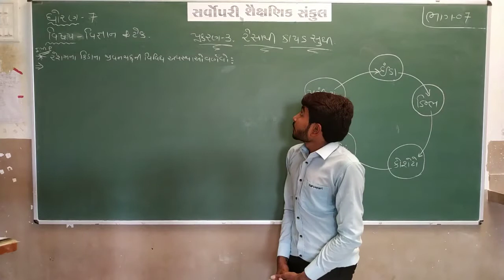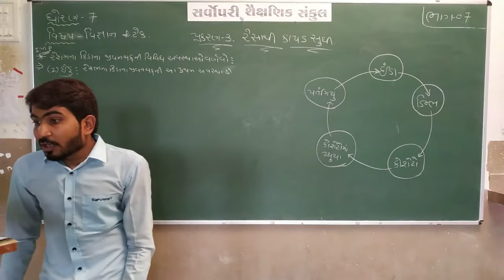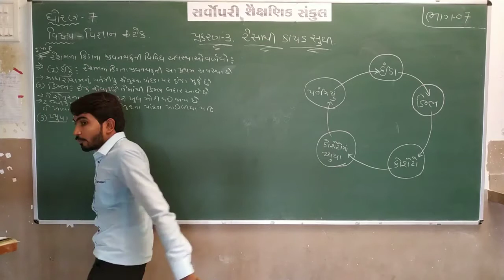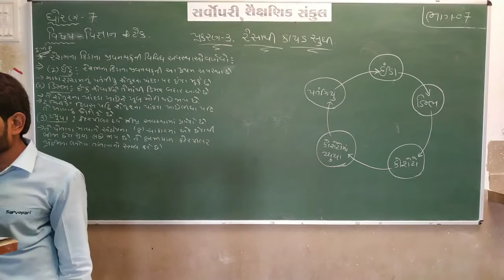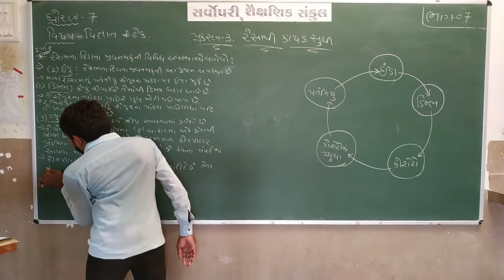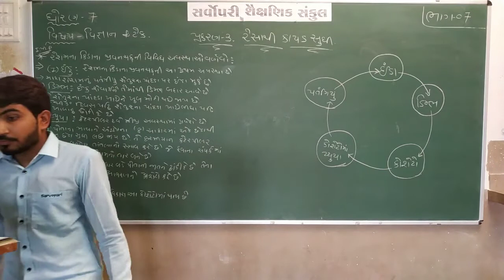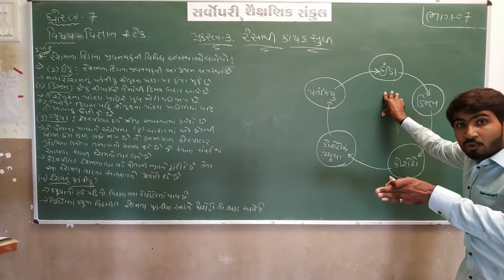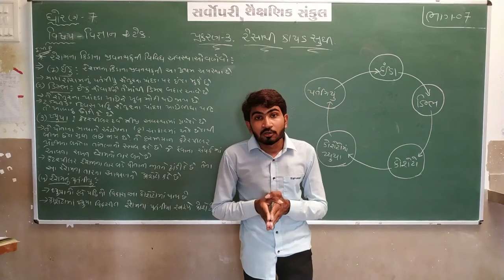Std 7 | Science | Chapter 3 | Part 7